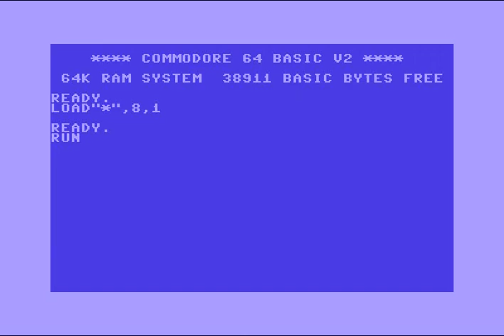Acrise Intro 18 ! Commodore 64 (C64)